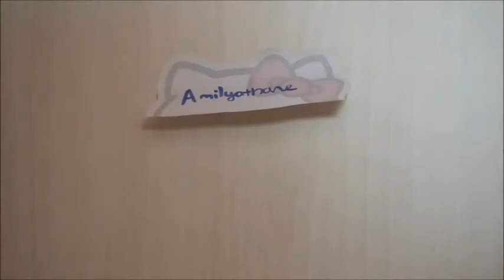Love Angels s2 e1